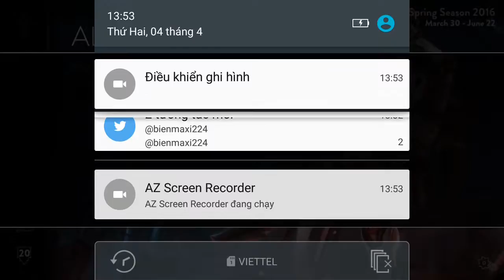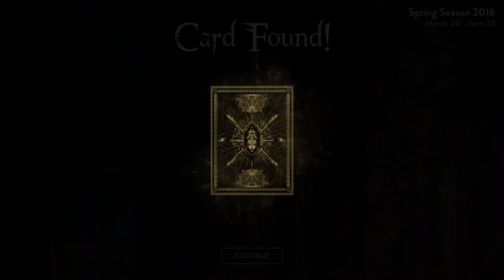Vainglory e1159 Mr Bean